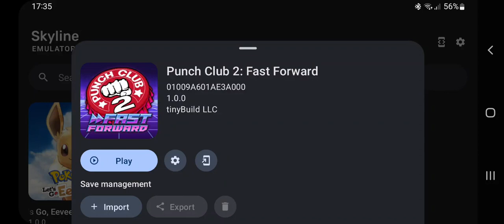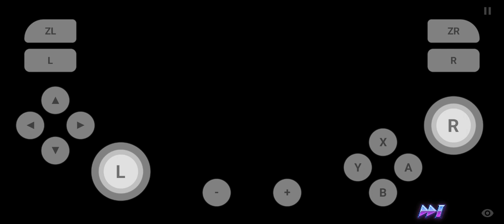Punch Club 2: Fast Forward on Android